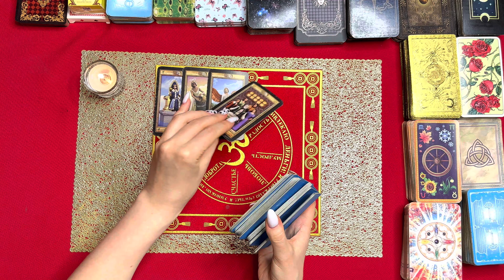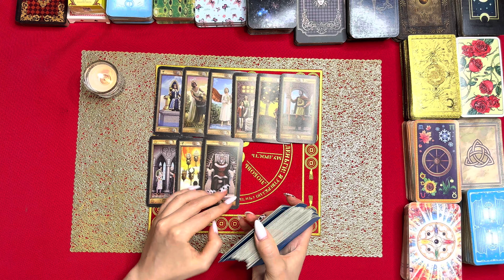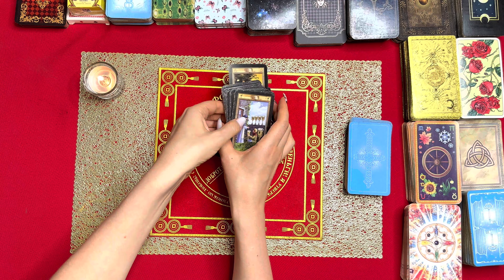Спешит БЫВШАЯ!!! Что она опять от тебя хочет?!? [Истина ТаРО для мужчин]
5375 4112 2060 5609 (monobank)